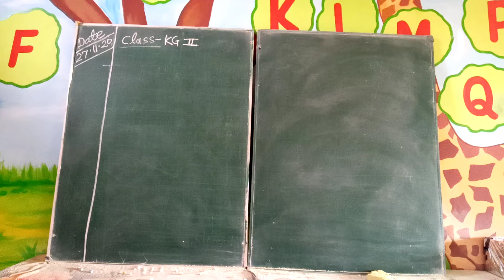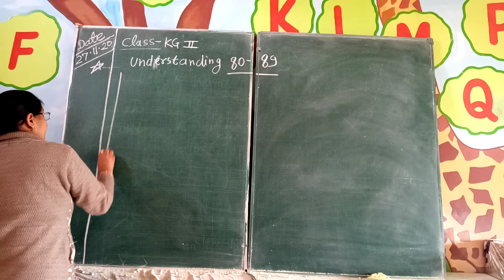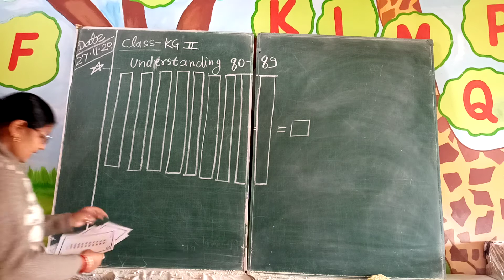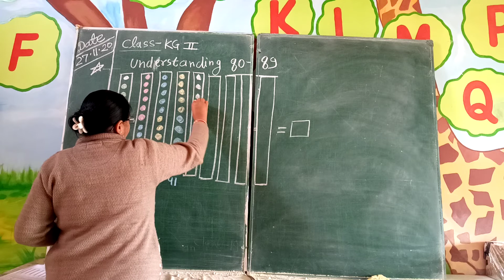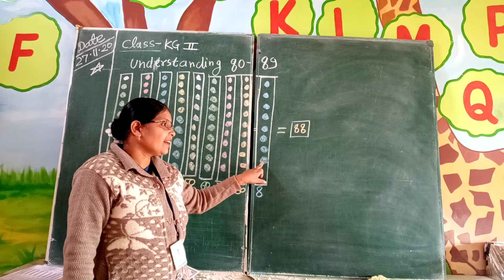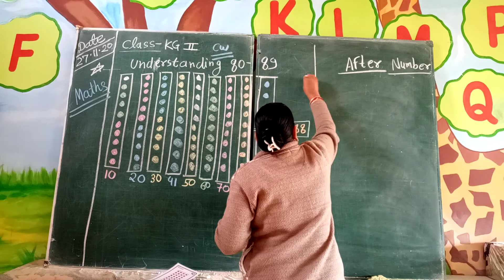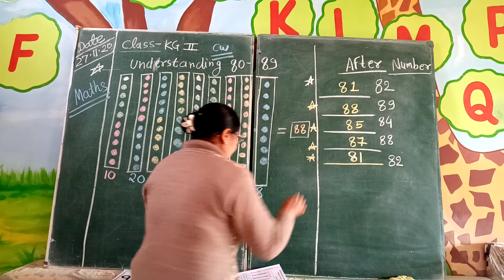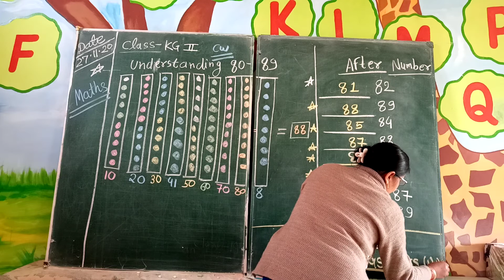Class kg2 maths understanding (80_89)and after number